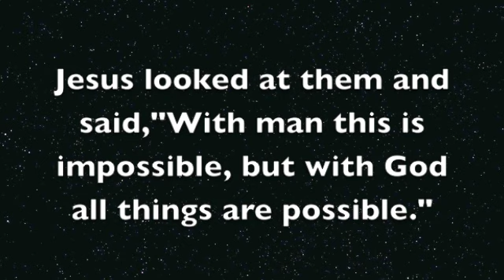Joe Barron Playing Hosanna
Joe playing the Electric guitar